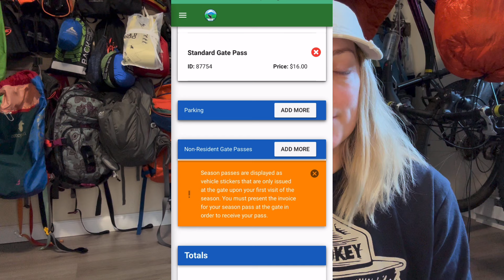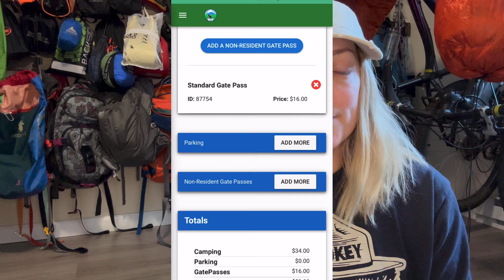SOBO AT Start Logistics | Appalachian Trail 2024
Starting the Appalachian Trail as a SOBO hiker is a little more complicated than most realize! Unlike NOBO hikers, you can’t just show up at Baxter State Park! Give this video a watch to hear about what plans a SOBO hiker has to make when starting the AT, and other considerations.